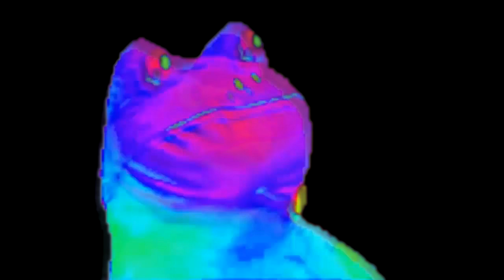Peak (Episode 4): Offroad Moonhawk Dually - The Originators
Hey guys, today we have our fourth recommendation for @Pikes Peak! We'll be driving the Offroad Moonhawk Dually configuration for today's time trial. How fast is a truck up Pikes Peak?